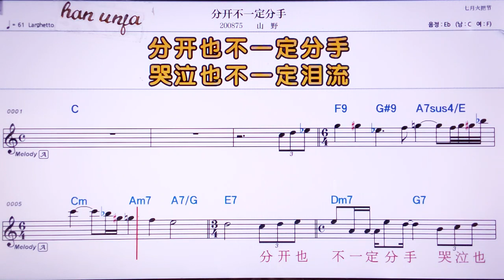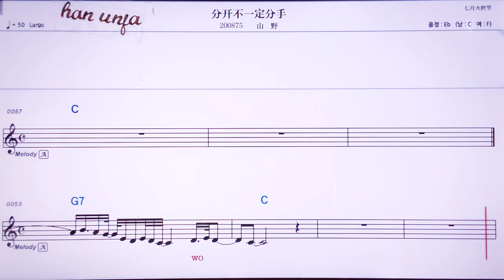💖 펀카뿌이띵펀서우/싼예 👍MR,노래방, 악보, 코드,Karaoke With Sheet Music